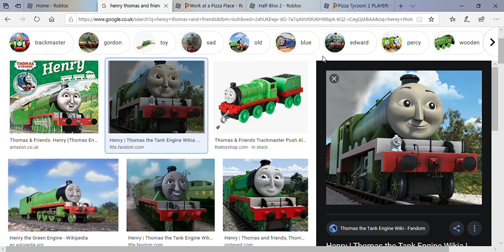My Henry Line for Edward The Blue Engine #2 02/07/2020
Recorded 02/07/2020
Here is my line for Edward The Blue Engine #2's "The Most Important Thing Is Being Friends" redub.